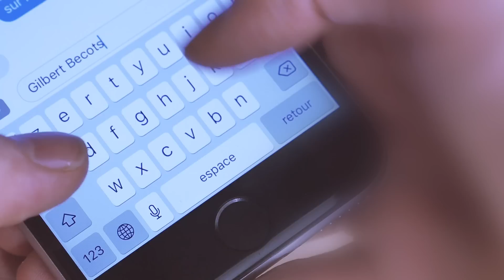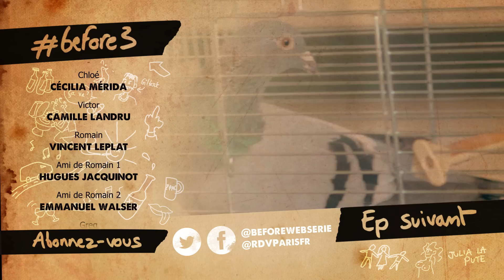QUAND T'ENGUEULES TES POTES (Before SAISON 3 EP1)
"Before" la websérie culte aux 16 millions de vues. UN ÉP TOUS LES DIMANCHES 17H.

Suivez le créateur de la série sur Twitter/Instagram/Snapchat: @vincentleplat

LA MUSIQUE DE L'EPISODE:

00:02: If the Kids - Tell me what you want

00:07: NordSand - Behold

03:55: Fuzzy Vox - Technicolor (instrumental)

04:27: The Reversing - Pull the trigger